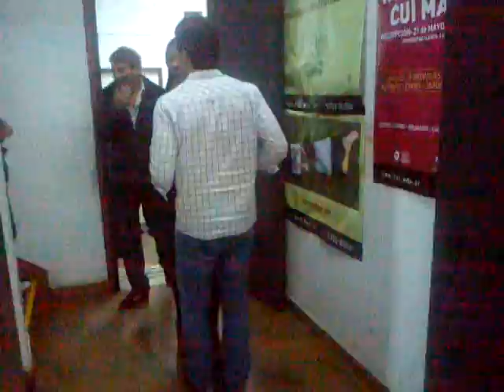Que clase de ingles es?